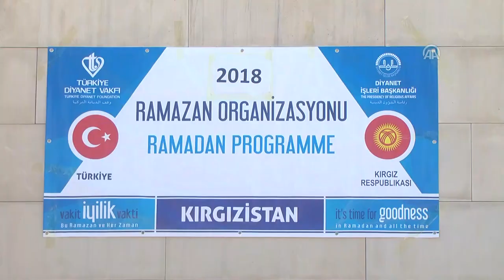TDV'den Kırgızistan’da 600 Aileye Yardım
Kırgızistan'da her yıl ramazan ayı dolayısıyla ihtiyaç sahibi ailelere gıda yardımında bulunan Türkiye Diyanet Vakfı, ramazan ayının ilk haftasında Bişkek ve Oş kentlerinde 600 gıda paketinin dağıtımına başladı.

Anadolu Ajansı